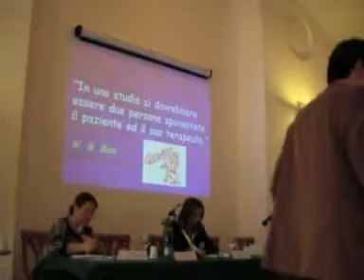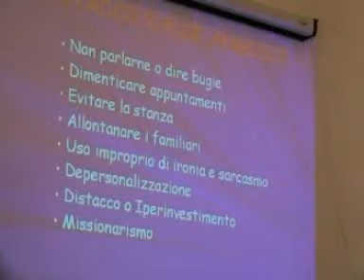10 Convegno Comunicare 2007 Bianco Airone Moby Dick Cianfarini 1